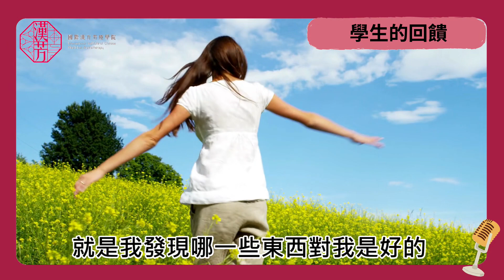芳療職人訪談錄 喬伊老師 芳療與瑜珈碰撞出新滋味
學院頻道全新系列，邀請各行各業的芳療職人，訪問他們在自己的行業中，怎麼融入芳療元素呢?就讓我們看下去吧~
特別感謝：
喬伊老師 友情拍攝
Aroma x Yoga x Life喬伊的日常筆記
Chapter章節：
0:00 前言
0:39 簡介
0:58 如何接觸芳療
2:35 可接受中藥精油嗎
3:25 芳療如何融入課程
5:23 學生的回饋
8:32 想加入的人之建議
10:13 總結
*課程、精油產品諮詢專線：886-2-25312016